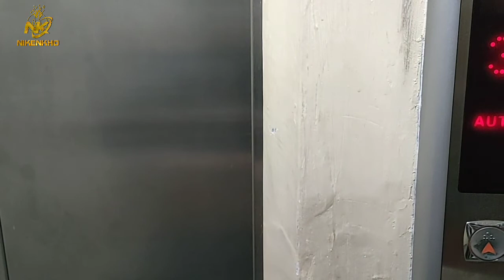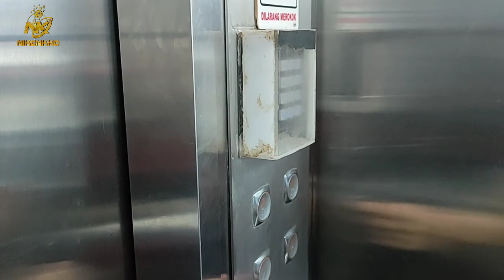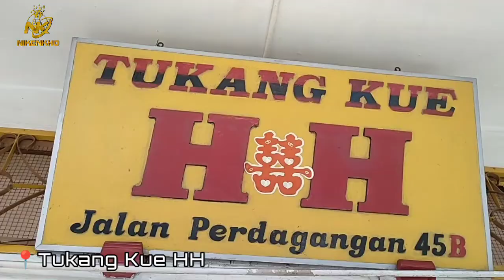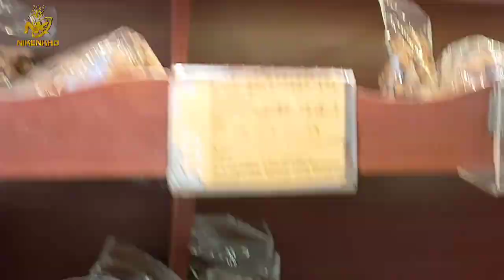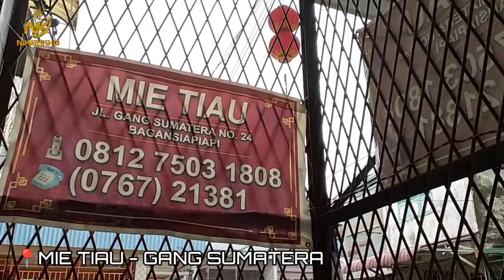VLOG 3 : Acara Bakar Tongkang di Tuapa SungaiBakau | Pai Pai di Yong Fu King Bagansiapiapi IP PLAZA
Waktunya BAKARTONGKANG.

抖音号 : Nikenkhor3101